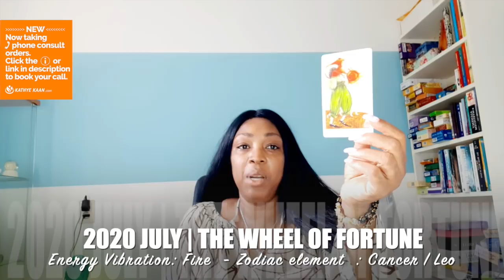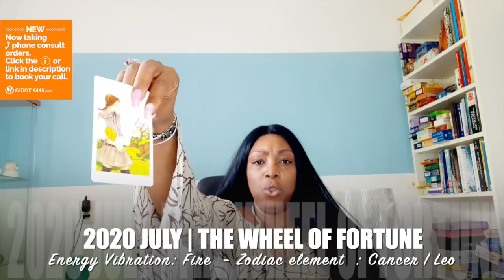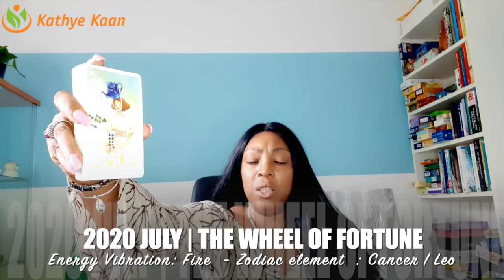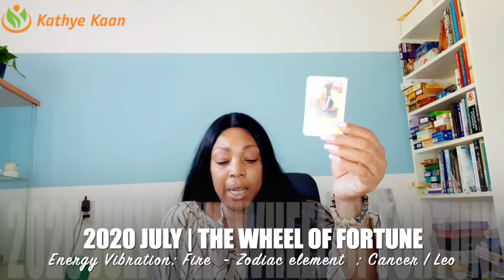CAPRICORN JULY 2020 💝 Huge Success! 💫 Extreme luck!💖🙏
Kathye